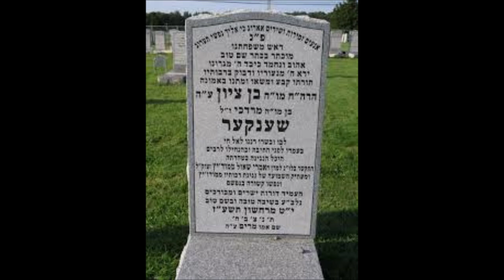Reb Benzion Shenker Z"L - Shoshanas Yaakov